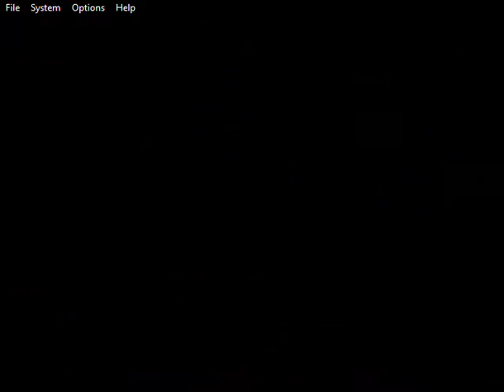CAN THE EEL COME OUT TO PLAY? Super Mario 64 (Part 3)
So I goofed a bit on my recording so went back through and got the stars that ended up not being recorded.